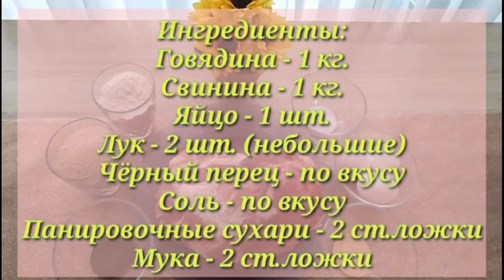Большая заморозка Часть 2: полуфабрикаты на месяц/как облегчить жизнь работающей маме!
Приготовим:

1. Голени куриные в горчичном маринаде - 0:39
2. Окорочка куриные маринованные - 2:31
3. Котлеты "Любимые" - 7:57
4. Ëжики - 9:13
5. Голубцы - 10:09
6. Зразы картофельные - 13:10
Приятного аппетита!!!